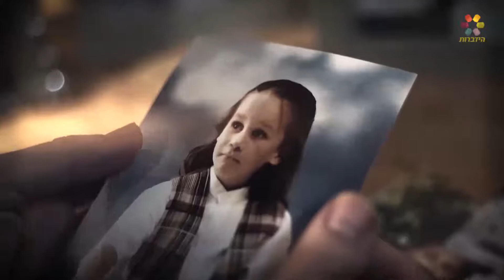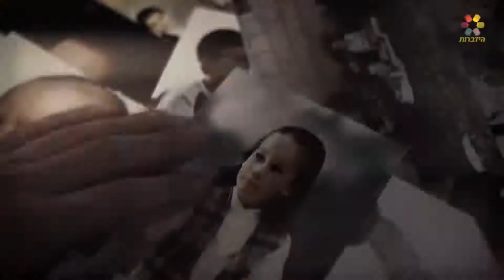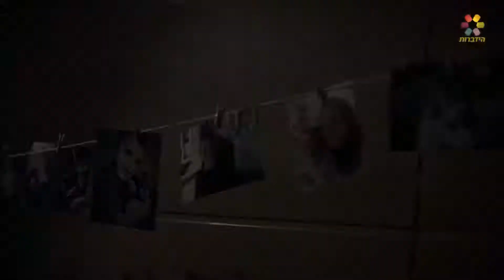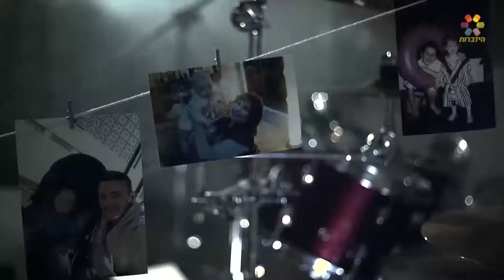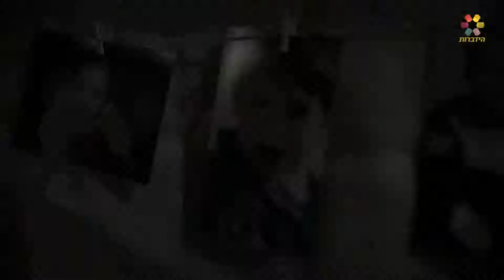טובים השניים: כשהחמות לא מרוצה מהחתן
תכנית חדשה בערוץ הידברות בהשתתפות הרב אליהו בן שמעון, והמומחה לענייני משפחה ומגשר מוסמך, עו"ד בני דון יחיא. התכנית עוסקת בשאלות הצופים אודות בעיות אישיות, בעיות בשלום בית, ויכוחים ופתרונות למשברים בזוגיות על הצד הטוב ביותר.

לייעוץ ראשוני חינם חייגו 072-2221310